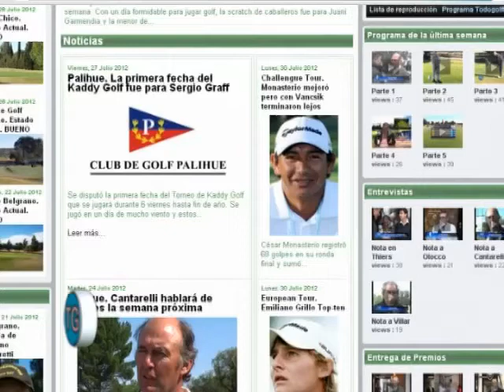todogolftv 30 07 12 parte 5